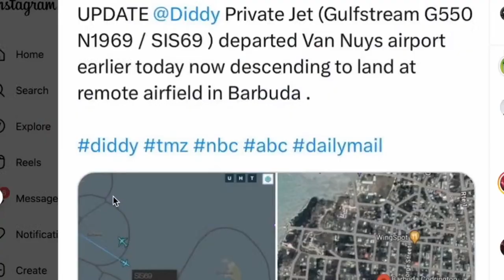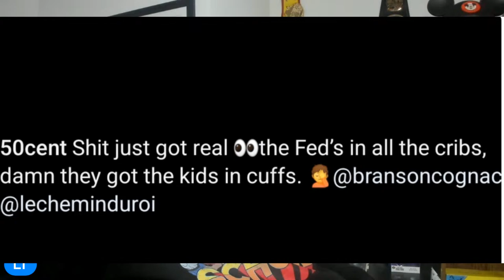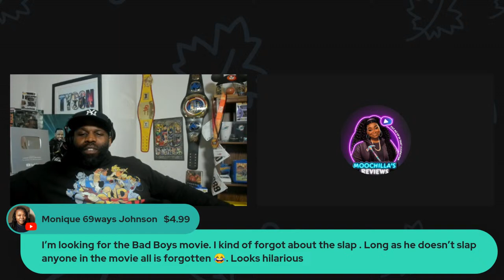Black Entertainment News & More - Diddy Jetted Out - Bridge Down In Bmore - Bad Boys 4 Trailer